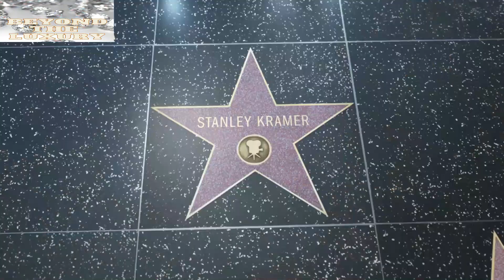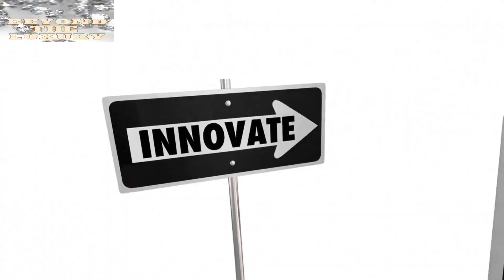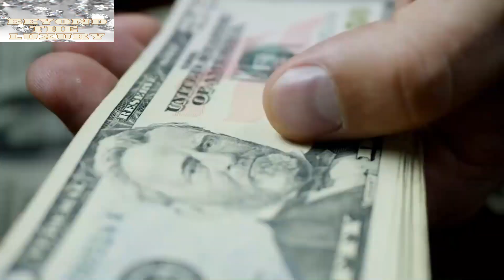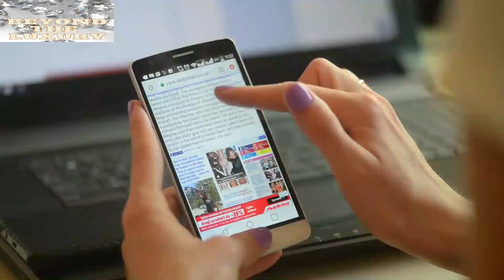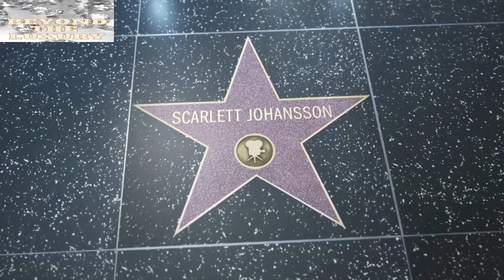Sylvester Stallone’s Wife Divorcing Him After He Hid Their Assets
After 25 years of marriage, Sylvester Stallone and Jennifer Flavin are getting divorced – and apparently, the actor’s decision to hide their marital assets factored into the split.

Jennifer filed for divorce on August 19th. The court documents reveal she’s accusing the Rocky star of "[engaging] in the intentional dissipation, depletion and/or waste of marital assets which has had an adverse economic impact on the marital estate."

She also requested that "the Husband should be enjoined from, selling, transferring, assigning, encumbering, or dissipating any assets during the pendency of these proceedings."

The details of Jennifer’s allegations are unclear. But under Florida law, accusations of this nature are often brought into a divorce if one partner has excessively spent or borrowed money. Jennifer is requesting an “unequal distribution of the marital assets in her favor." She also wants “exclusive use and occupancy” of their primary residence, a $35 million Palm Beach, Florida mansion they bought in 2020.

#$35millionPalmBeach